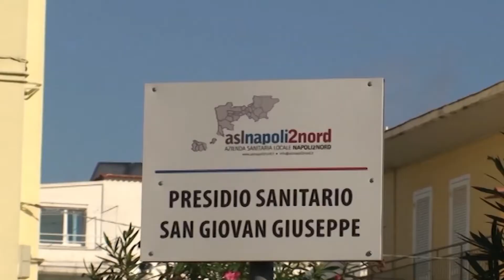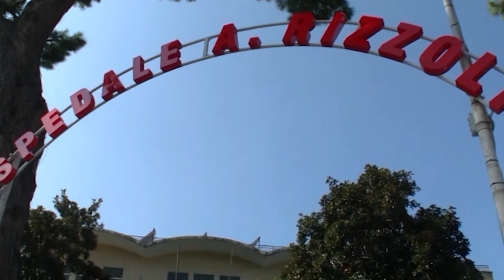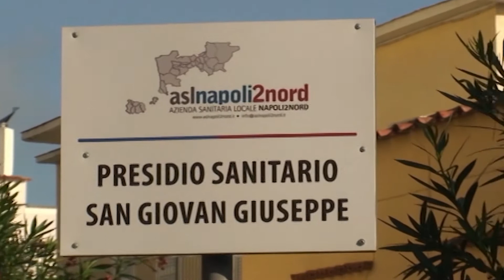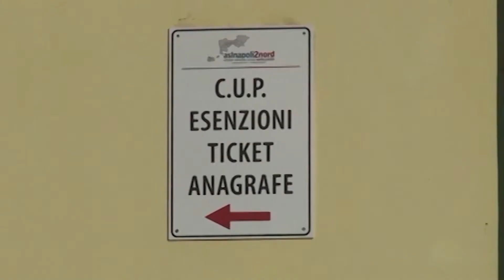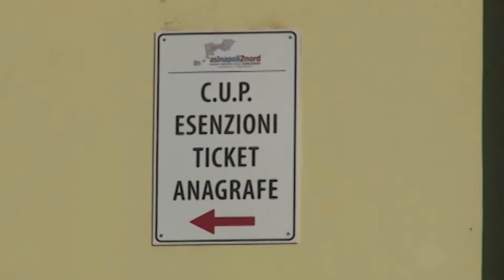IL DOTTOR LOFFREDO ANNUNCIA L’ISTITUZIONE DI UN TAVOLO ISTITUZIONALE PER IMPLEMENTARE L'ONCOLOGIA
IL DOTTOR MIMMO LOFFREDO ANNUNCIA L’ISTITUZIONE DI UN TAVOLO ISTITUZIONALE PER IMPLEMENTARE IL REPARTO DI ONCOLOGIA SULL’ISOLA D’ISCHIA: “PRIORITARIO POTER EFFETTUARE SULL’ISOLA LA RADIOTERAPIA E LA PET-TAC”
Nell’ultima seduta del Consiglio comunale di Forio, il Dottor Mimmo Loffredo, Consigliere comunale con delega alla sanità, ha proposto l’istituzione di un tavolo istituzionale che abbia il compito di lavorare ad implementare il reparto di oncologia sull’isola d’Ischia dando la possibilità, tra l’altro, ai malati oncologici isolani di poter effettuare sull’isola la radioterapia e la Pet-Tac.